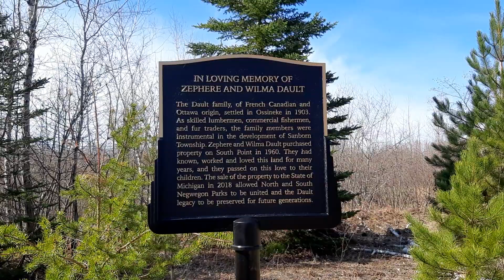Dault Memorial, Negwegon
Came across this small monument a few miles into the park.